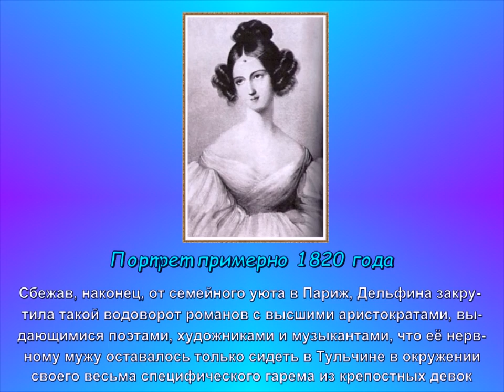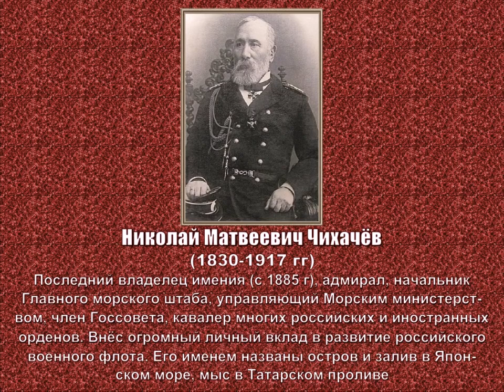пгт.Мурованные Куриловцы: история